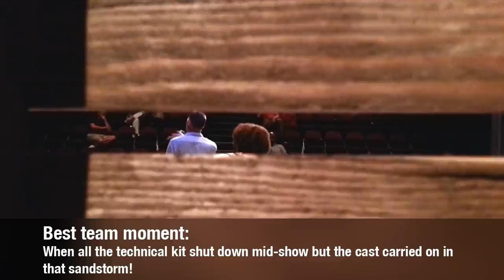AFTER THE RAINFALL Video Diary #2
Video Diary #2 - Karina Sugden.

Karina takes us backstage and looks at some of the curious learning work we've been doing in sunny Plymouth!